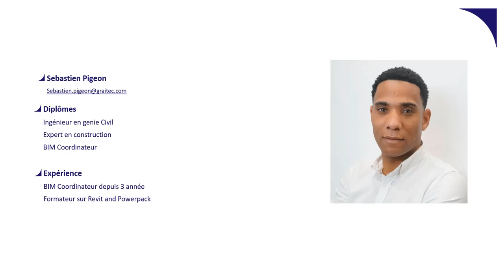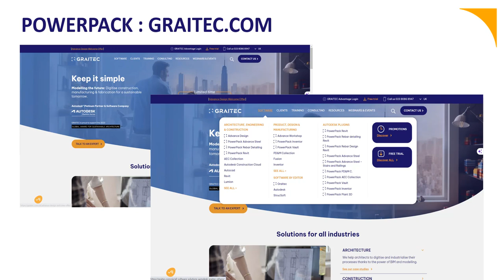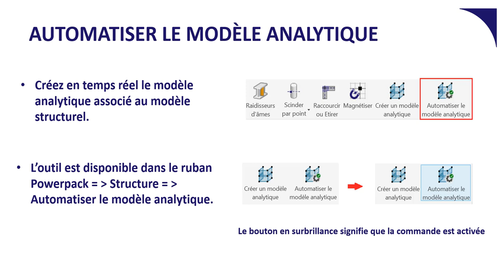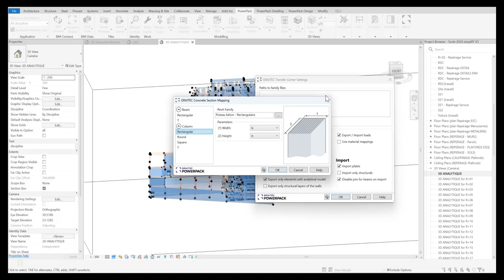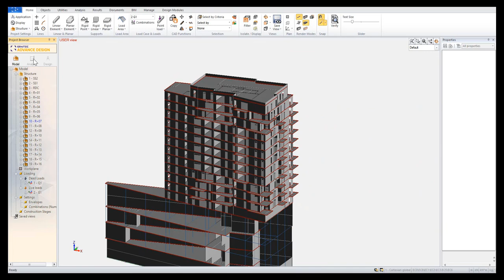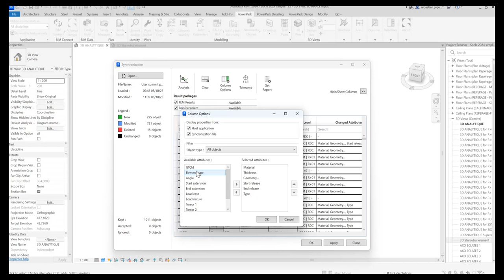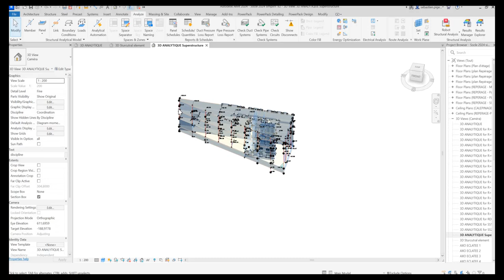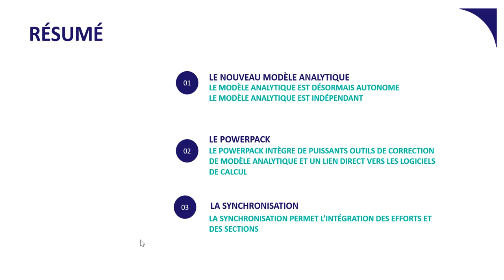Revit pour la structure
Optimisation des études structurelles grâce à Revit